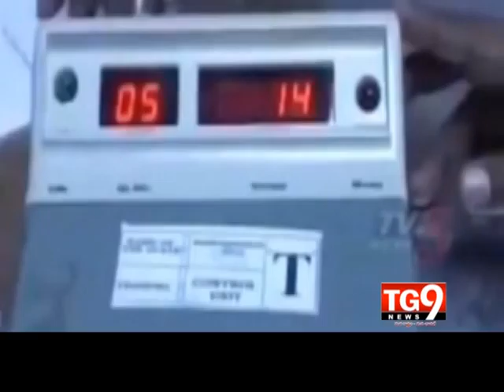27-05-14 AP View 01